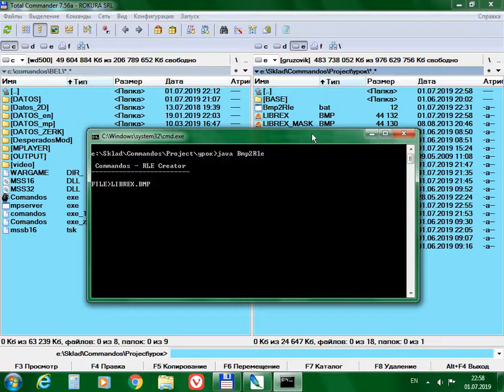How create libreta using Bmp2Rle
Включите субтитры, чтобы видеть пояснения.